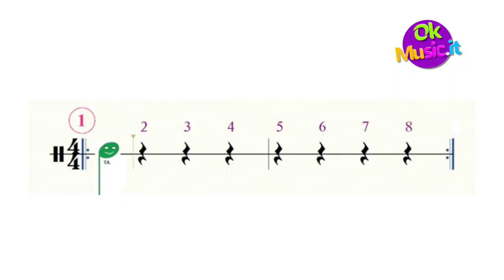Play rhythm! game n.1 - speed 85 bpm